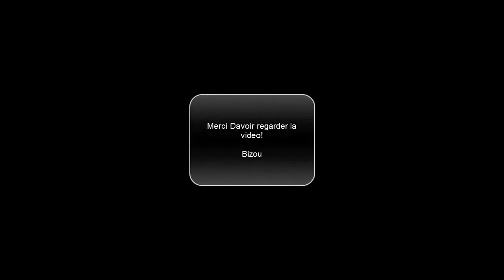Captain Texpa Battlefield 4